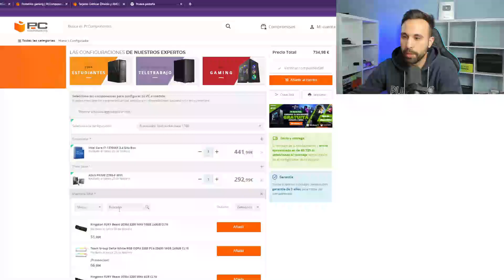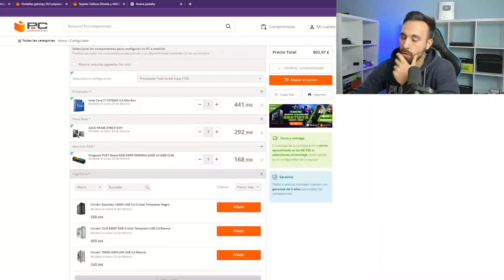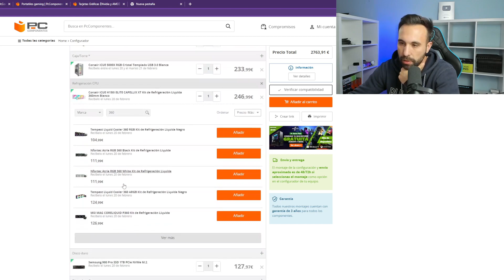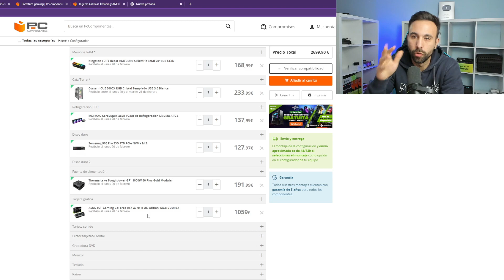✅El MEJOR PC de 2500€?!?!📈 | Objetivo Gaming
⚠️ Siempre estoy Regalando algún PC Gaming a algún Suscriptor, o a alguien de la Comunidad, y esto es porque las Marcas nos dan componentes de ordenadores Gaming, y Yo compro el Resto para Montar un PC Gamer, y así crear contenido para mis Redes Sociales.

🙏 Luego, en Agradecimiento a Todos Vosotros y a Vuestro Apoyo, ya que, al vosotros ver mis Vídeos, las Marcas me regalan esos Componentes de Ordenadores Gaming, Yo os devuelvo el Favor REGALANDO o SORTEANDO TODOS esos PCs GAMING que Monto cada Mes entre Todos Vosotros 😊